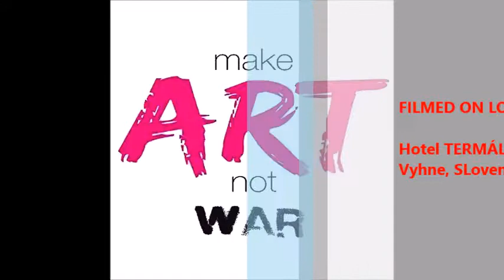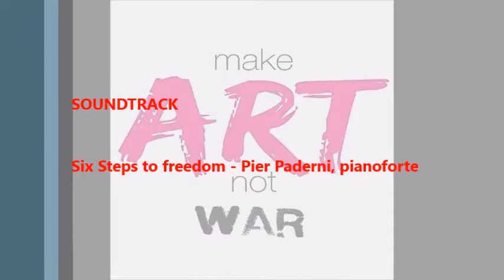Top predajca: Ako zarobiť milióny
Viac bezplatných videí na rôzne témy (digitálne technológie, predaj, marketing, financie, lepší život. ) nájdeš na